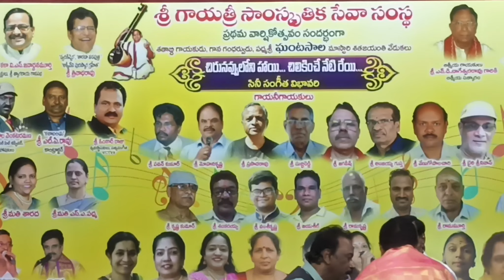Anniversary Celebrations | Sri Gayatri Sanskrithika Seva Samstha